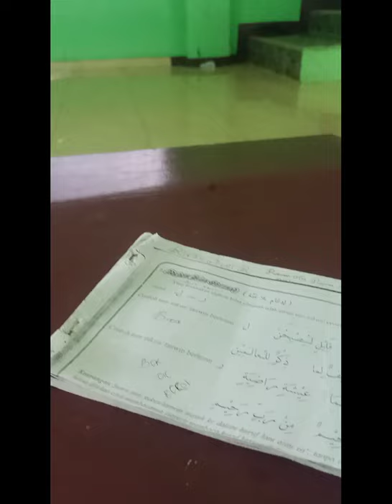Test Tashih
Test tashih metode Al Qur'an